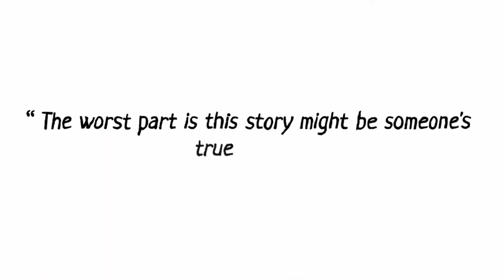Lydia - Game Trailer - Nintendo Switch | AWMJ